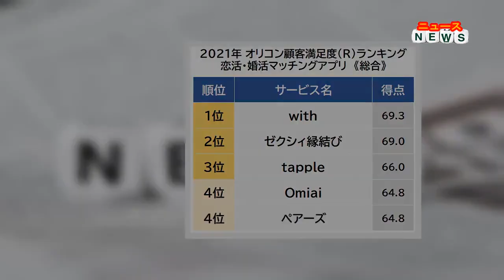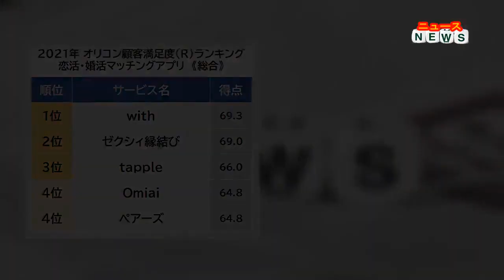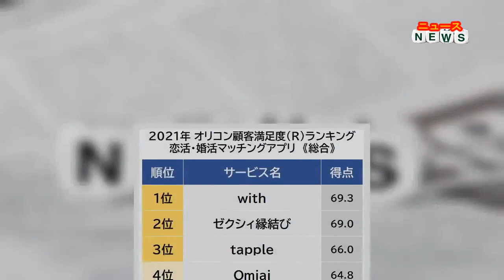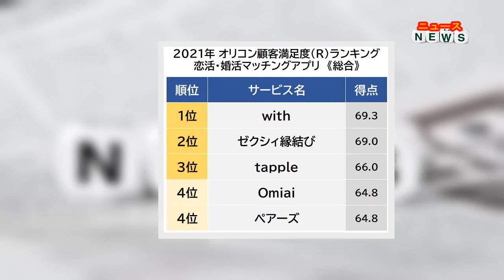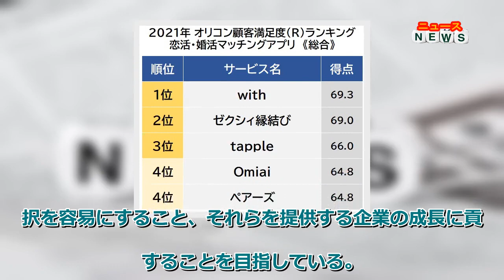最新ニュース 恋活・婚活マッチングアプリ 顧客満足度ランキング 1位は「with」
顧客満足度調査を実施する株式会社oricon MEは、『恋活・婚活マッチングアプリ』について調査し、その結果を元に「2021年 恋活・婚活マッチングアプリランキング」を発表。満足度総合1位は【with（本社：東京都渋谷区）】、2位は【ゼクシィ縁結び（本社：東京都中央区）】、3位は【tapple（本社：東京都渋谷区）】となっている。

利用者たちに調査！「婚活マッチングアプリ」満足度ランキング、1位は？

『恋活・婚活マッチングアプリ』ランキングは、全8つの評価項目（「手続きのしやすさ」「アプリの使いやすさ」「サービスのわかりやすさ」「登録会員」「検索のしやすさ」「マッチングのしやすさ」「セキュリティ」「コストパフォーマンス」）についての満足度を、インターネットにてアンケートを聴取。

【2021年 オリコン顧客満足度(R)調査 恋活・婚活マッチングアプリランキング】

1位： with（69.3点）
2位： ゼクシィ縁結び（69.0点）
3位： tapple（66.0点）
4位： Omiai（64.8点）
4位： ペアーズ（64.8点）

■ランキング発表日： 2021/07/01
■調査期間： 2021/03/11～2021/03/29
■サンプル数： 2,376人
■調査企業数： 20社
■調査対象者： 過去1年以内に男性は有料でサービスを利用したことがある人
サービスの利用時に独身・交際相手なしで、恋愛・結婚することを目的にサービスを利用している(いた)人を対象とする
ただし、特定の年齢層や職種・業種、ユーザー属性・条件に特化したサービスは総合ランキングのみ対象外とする

オリコン顧客満足度(R)ランキングは、実際にサービス・商品を利用したことがあるユーザーを対象に実施した「満足度調査」の結果。“満足を可視化する”を理念に、2006年より日本最大級の調査規模で展開している。多項目による調査を独自に行い、その結果をサイト上で発表。日本で流通しているサービスや商品に対して、消費者の選択を容易にすること、それらを提供する企業の成長に貢献することを目指している。